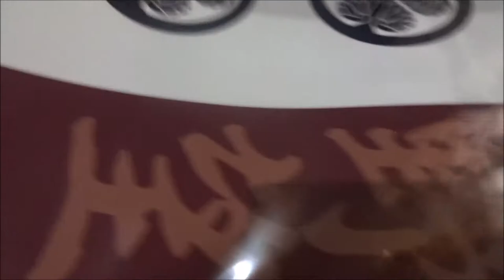関ヶ原 劇場限定グッズ(2) 岡田准一 有村架純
関ヶ原 劇場限定グッズ(2)
2017年8月26日公開
岡田准一 石田三成
役所広司 徳川家康
有村架純 初芽
平岳大 島左近
東出昌大 小早川秀秋
北村有起哉 井伊直政
伊藤歩 蛇白／阿茶
中嶋しゅう 赤耳
音尾琢真 福島正則
松角洋平 加藤清正
和田正人 黒田長政
キムラ緑子 北政所
滝藤賢一 豊臣秀吉
大場泰正 大谷刑部
中越典子 花野
壇蜜 尼僧妙善
西岡徳馬 前田利家
松山ケンイチ 直江兼続
麿赤児 島津維新入道
久保酎吉 本多正信
春海四方 安国寺恵瓊
堀部圭亮 八十島助左衛門
三浦誠己 島津豊久
たかお鷹 長寿院盛淳
橋本じゅん 毛谷主水
山村憲之介 島信勝
宮本裕子 銀亀
永岡佑 柳生又右衛門宗矩
田島俊弥 柳生五郎右衛門宗章
辻萬長 柳生石舟斎宗厳
荒木貴裕 磯野平三郎
安藤彰則 渡辺甚平
金子太郎 塩野清助
井上肇 蒲生蔵人
山口孝二 杉江勘兵衛
北岡龍貴 前野兵庫
藤倉みのり 前野舞
荻野みかん 多々
成田瑛基 李烈
辻本晃良 上杉景勝
生島翔 宇喜多秀家
猪熊恒和 長束正家
川中健次郎 前田玄以
大西孝洋 浅野長政
鈴木壮麻 小西行長
杉山英之 明石掃部
田邊和也 大久保猪之助
塚本幸男 平岡頼勝
関口晴雄 細川忠興
齋賀正和 池田輝政
尾崎右宗 浅野幸長
西原誠吾 加藤嘉明
緑茶麻悠 於美屋の方
楠本千奈 於千奈の方
安藤裕子 於辰の方
高野万優 辰姫
河城英之介 佐吉
山崎清介 毛利輝元
中村育二 増田長盛
天乃大介 本多忠勝
吉村界人 松平忠吉
田中美央 可児才蔵
福富ゆき みや
円地晶子 みつ
和田菜々 淀殿
松島圭二郎 中馬太蔵
原田遊人 島津・柏木源藤
清水直子 一の台
林卓 少年
鴨川てんし かいわれさん
木場勝己 語り部
Hiroshima Prefecture
Itsukushima Shrine
 毎日投稿
広島youtuber
次世代 youtuber
１日10万回再生
１００万回以上再生されている動画、チャンネル